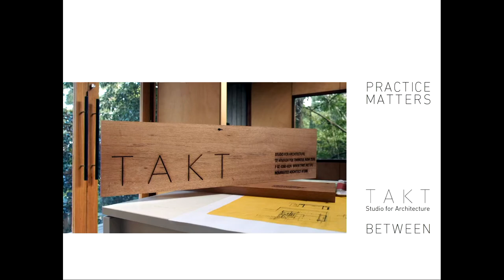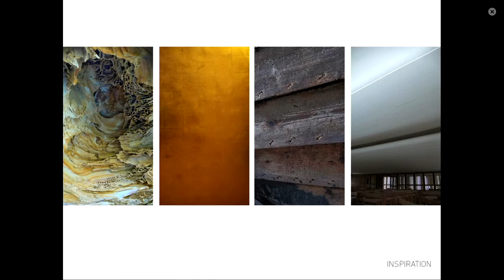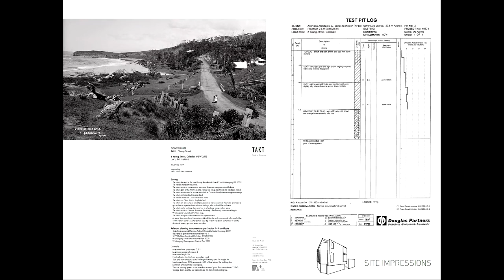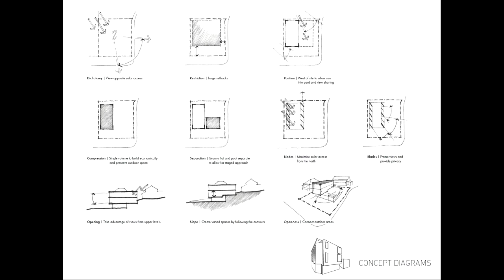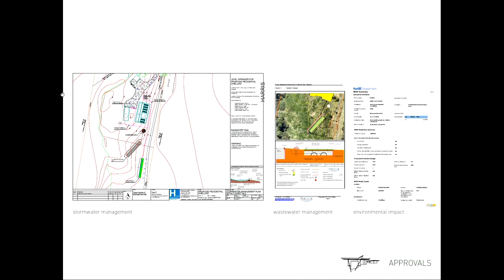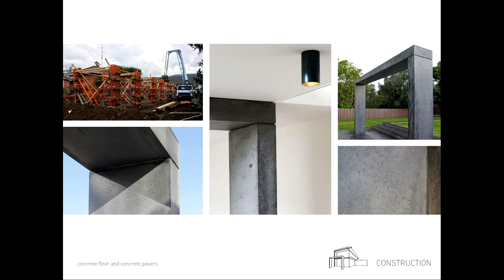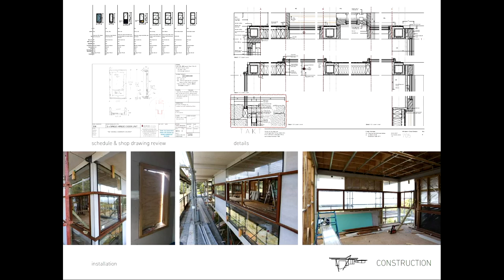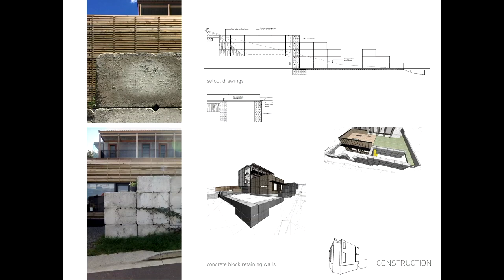Practice Matters: Katharina Hendel & Brent Dunn | TAKT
TAKT is a small architecture practice founded in 2009. Founded by Brent Dunn and Katharina Hendel, TAKT was built on previous architectural experience in Australia, Indonesia, Germany, the Netherlands and the Czech Republic. Over the past years it has developed into a collaboration between a group of passionate and skilled individuals who work from a self-built studio, looking out through the trees to the coal coast, south of Sydney. The studio was formed to create meaningful buildings. Buildings that enhance lives. Buildings that age gracefully. Buildings that explore the possibilities of site, light, sustainability, material and desire.

Katharina Hendel

Katharina has worked on a variety of projects including residential, hospitality and numerous design competitions and for a number of practices in Germany, Amsterdam and Prague before coming to Australia in 2004. She has taught and tutored at Universities abroad and in Australia. Katharina has a particular interest in the relationship of the finer details of buildings to the urban / landscape scale of a project. Her other creative endeavours range from photography to the making of useful objects such as pottery and chopsticks.

Brent Dunn

Brent has worked for on a wide range of design projects, including furniture, crafted residential and medium-scale public projects, competitions, and larger commercial projects. Brent brings a combination of design, construction, IT and business skills (GAICD) to the practice. Brent has taught in universities, contributed to conferences. He lived in more houses than he is years old, and loves being in the ocean.

The 2018 School of Architecture & Built Environment Lecture Series will showcase a wide range of projects, global trends and practice styles from local, national and international practitioners.

The fortnightly lecture series will provide valuable exposure and insight into practice as well as networking opportunities for students, industry and the local community.

Sign up to our mailing list to be notified of upcoming lectures